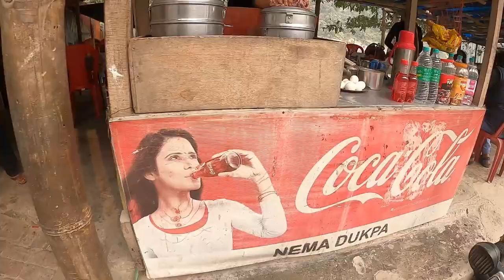Sikkim Tour In 2021 | Cheapest Trip In Sikkim | Sikkim Travel Plan | Budget Tour In Sikkim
1) Car Driver : Mr. Dev - 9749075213
2) Car Driver : Prabesh Rai - 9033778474
( For Sikkim Tour you can contact them)